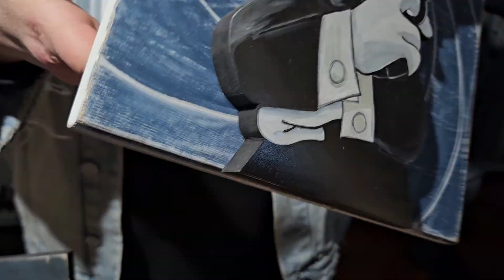le parole del bosco